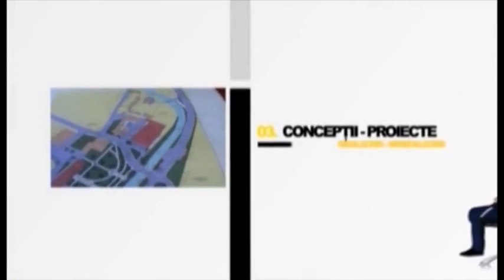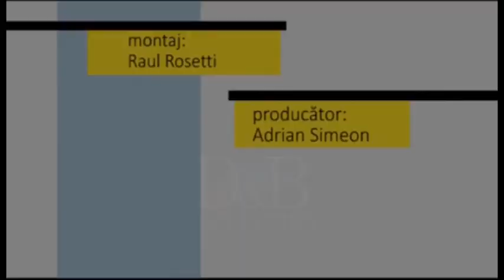Fotoliul cu ghimpi 21 Aprilie 2021 - Dan Stoian